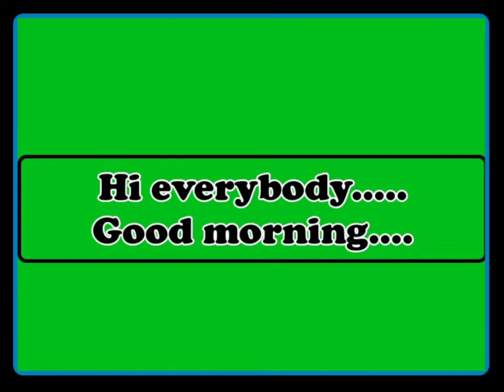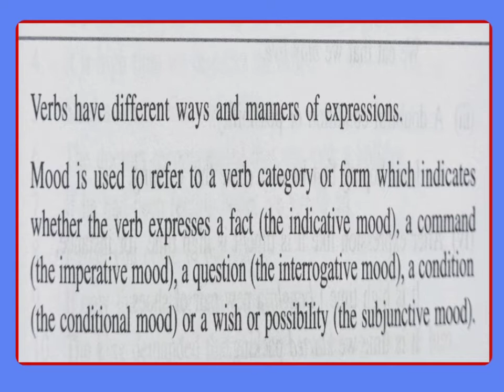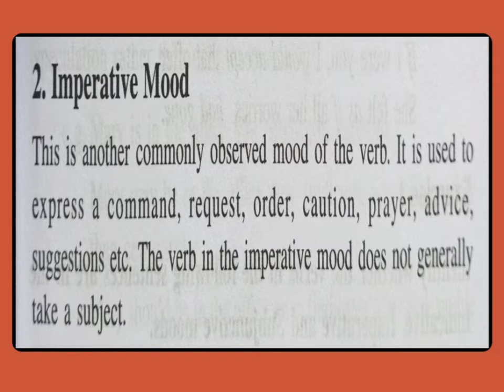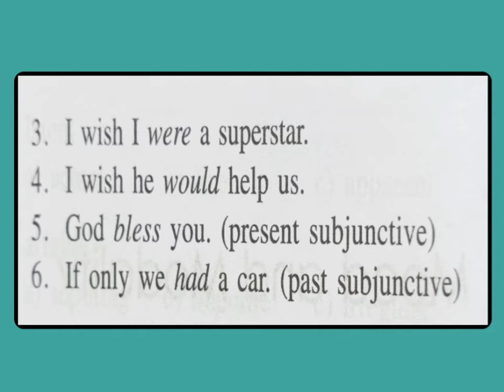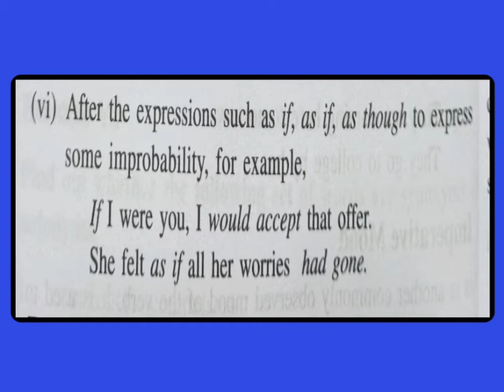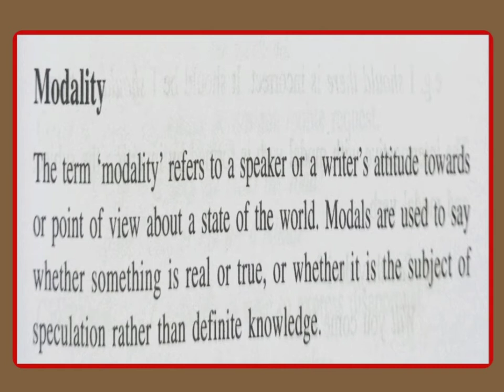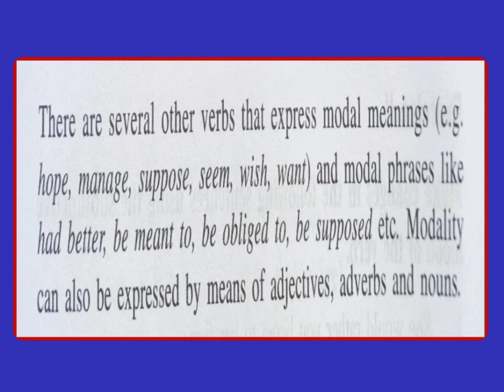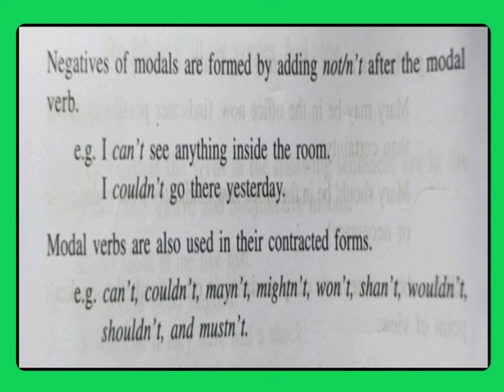Grammar and Usage 3rd Sem Chapter 5 part 1